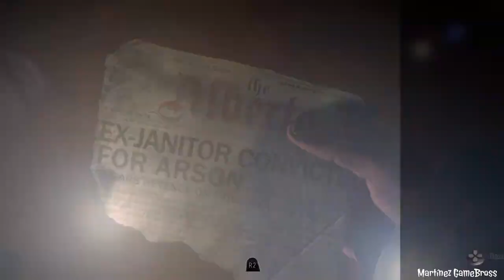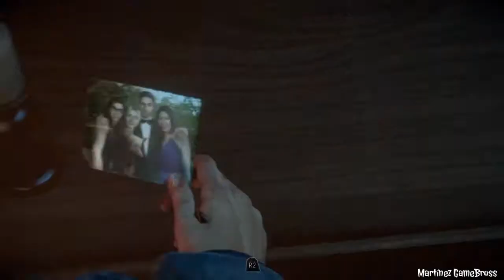Until Dawn - Capitulo #4 - Celos 1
Hola gente! comenzams nuevo capitulo en Until dawn. el capitulo se llama "Celos" asi que promete, jeje. Esperamos que os guste!
Comentado por KiKi
Calidad del video 720p